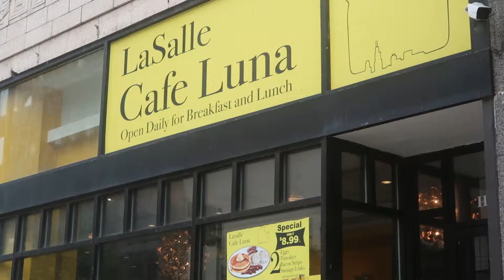Vlog Post Card from Chicago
Hey guys!

Went to chicago with the fam for Pogo and to see the sites again. Sorr for the vlog not being more of the sites but I;'m not the best at vlogging.